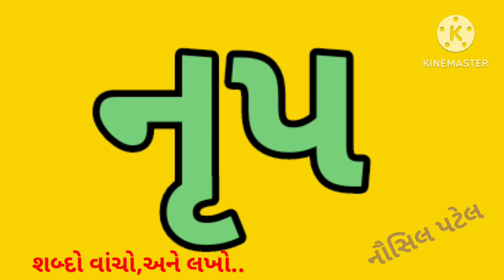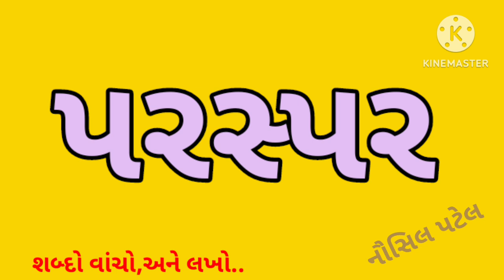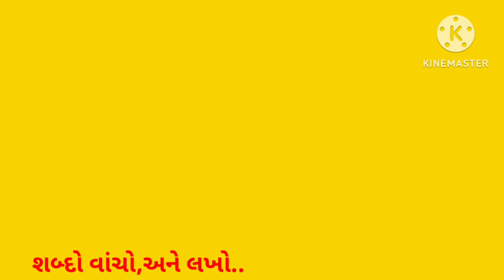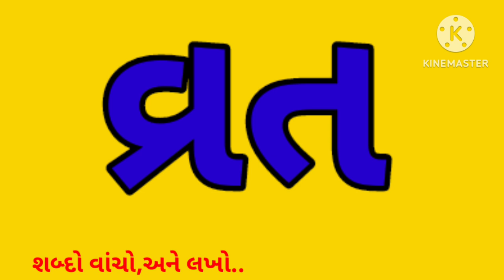ધોરણ 2 ગુજરાતી અધરા શબ્દો -શબ્દ વાંચન -નૌસિલ પટેલ